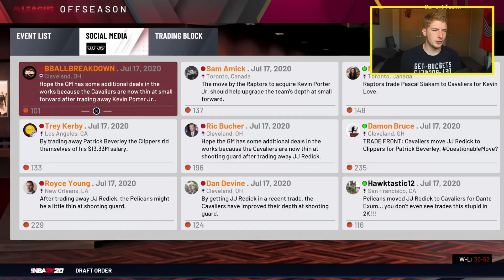BLOWING UP THE CAVALIERS REBUILD! (NBA 2K20)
The Cleveland Cavaliers are obviously in the midst of a rebuild obviously but were gonna speed up the rebuild process and completely blow up the cavaliers!